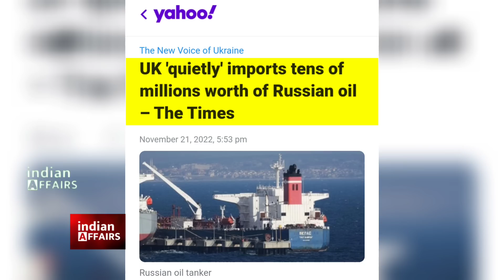अमेरिका ब्रिटेन जर्मनी मिलकर भारत पर दबाव डाल रहे थे, अब खुद ब्रिटेन की चोरी पकड़ी गई, शिप से चोरी..